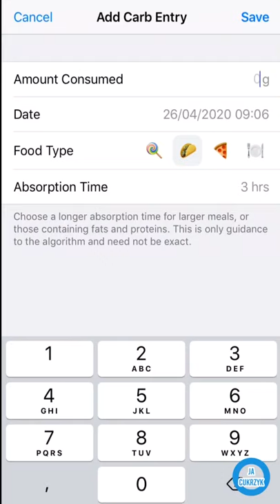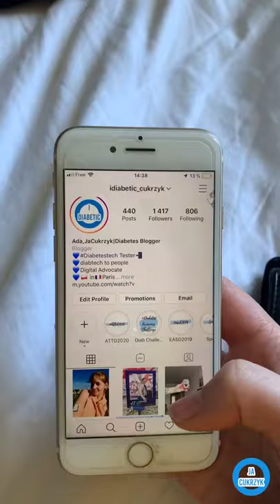Dzień z życia pompy insulinowej | JA CUKRZYK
Oto dzień z życia mojej pompy insulinowej.
Taka leniwa sobota.
Jak Wasze pompy?